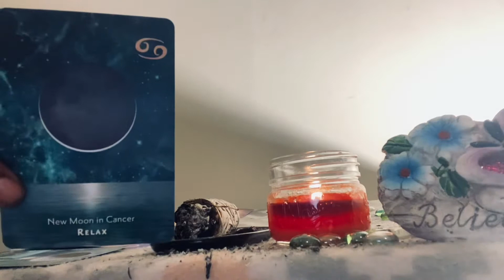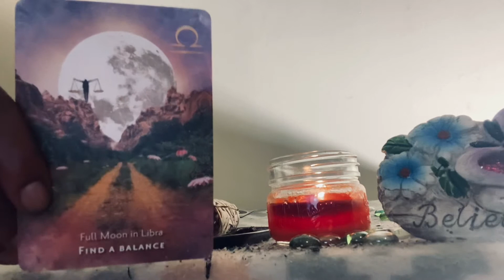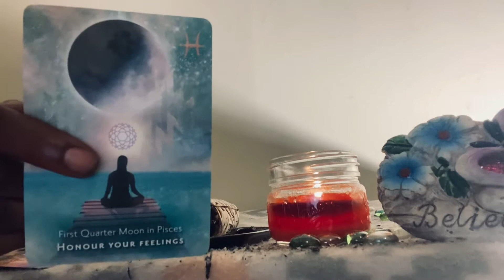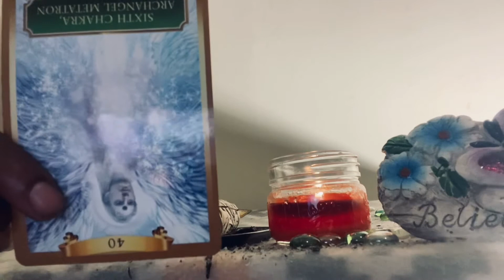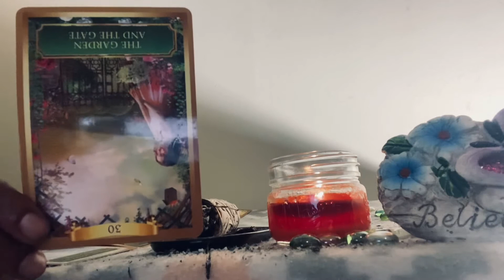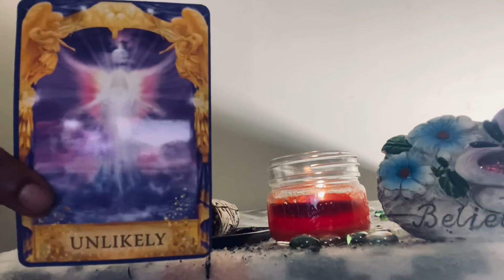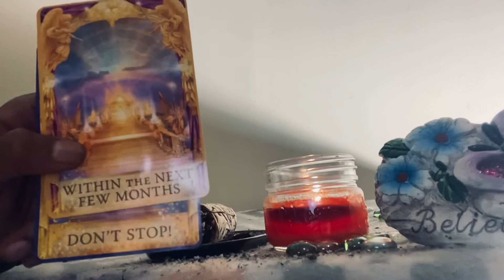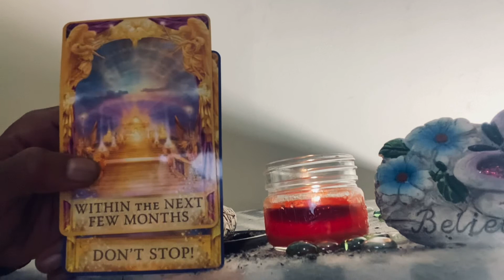💧WATER SIGNS 🪧 CANCER ♋️ / PISCES ♓️ / SCORPIO ♏️ “ YOU ARE SO LOVED , PEOPLE ENVY YOU 👍🏿💖”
Personal reading availabile